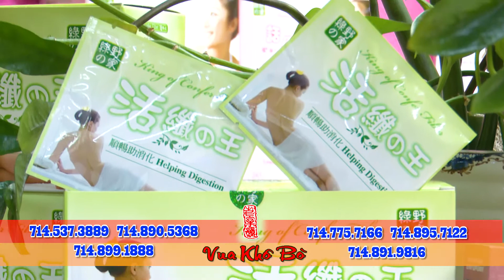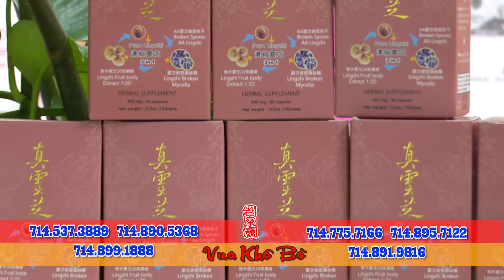TS VUA KHO BO PLT 111519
Talk show Vua Kho Bo PLT